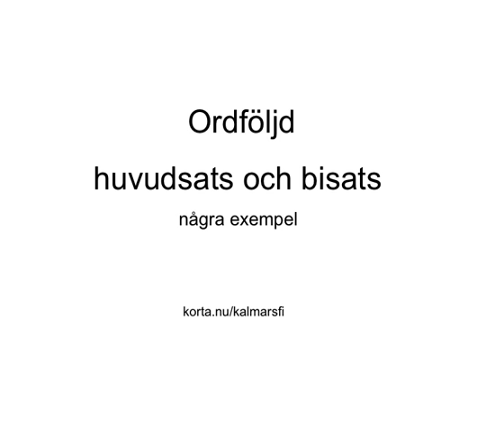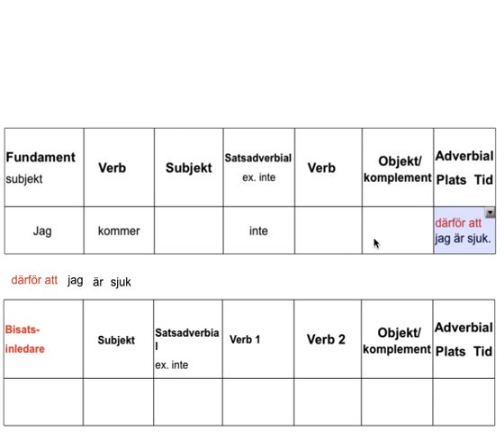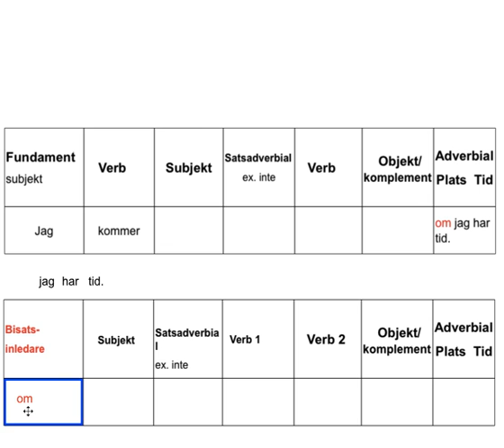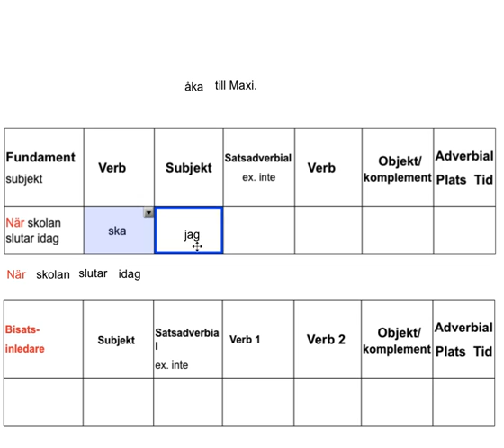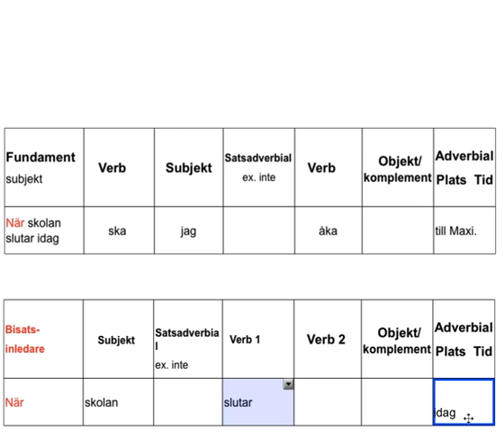ordföljd huvudsas och bisats